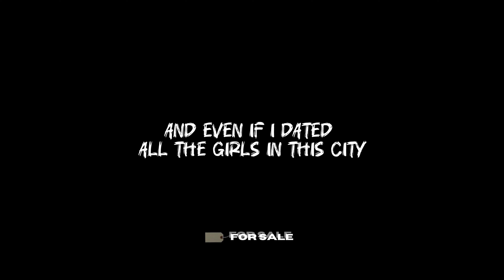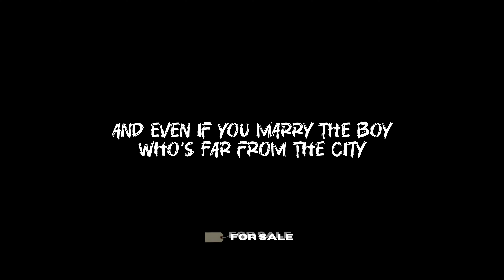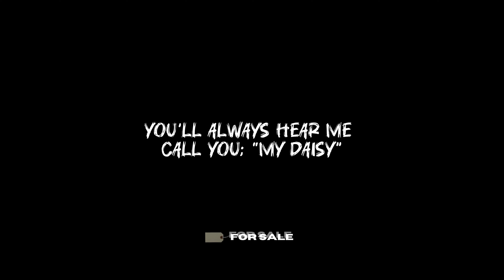Kent Reynald - “For Sale” (official lyric video)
I.
I paste the poster “for sale”
On our old apartment
‘cuz that house haunts me of us

I waste the whole wine crying
Every after party
everything reminds me of us

Pre-Chorus 1:
And even if I dated all the girls in this city
no one can replace you, pretty

CHORUS:
You can lie again
and You can deny all a sudden
Go tell all your friends that were nothing

(Paste the poster)
(Paste the poster for sale)

II.
On my old corolla
‘cuz the back seat reminds me of us

And you know that we both know
that when you smell the coffee
The aroma reminds you of me

Pre-Chorus 2:
And even if you marry the boy who’s far from the city, you’ll always hear me call you: “My Daisy”

LET'S GET IN TOUCH:
(Social Media Infos)

"Trust in the LORD with all thine heart; and lean not unto
thine own understanding."